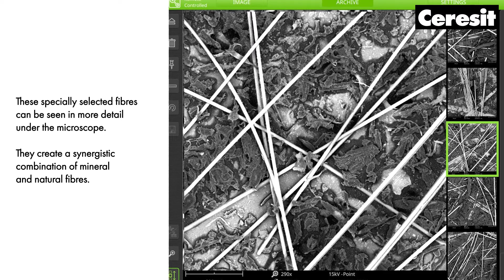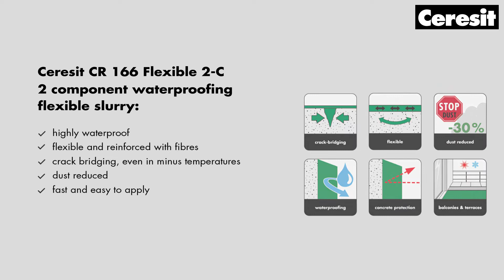CR 166 FLEXIBLE 2-C waterproofing slurry - Fibre Force technology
In this test we present main benefits of Fibre Force technology in CR 166 FLEXIBLE 2-C waterproofing slurry.

CR 166 FLEXIBLE 2-C - trusted waterproofing solution for any demanding area
• highly waterproof
• flexible and reinforced with fibres
• crack bridging, even in minus temperatures
• dust reduced
• fast and easy to apply